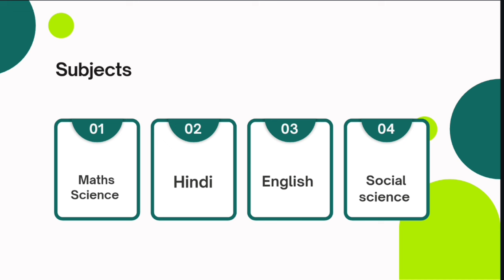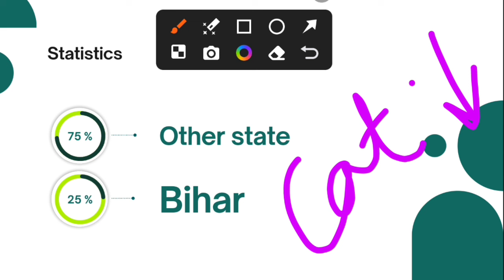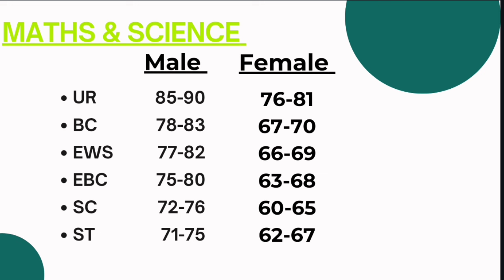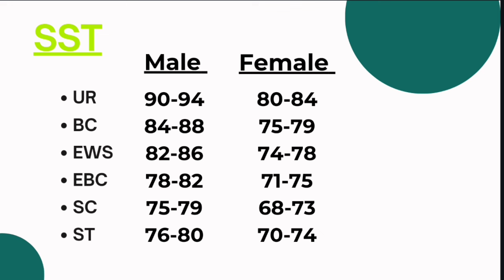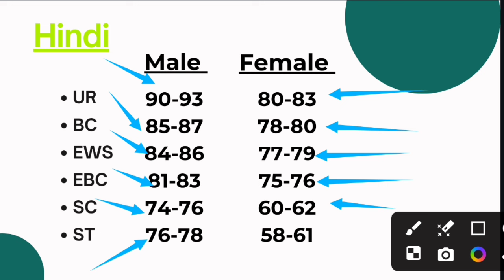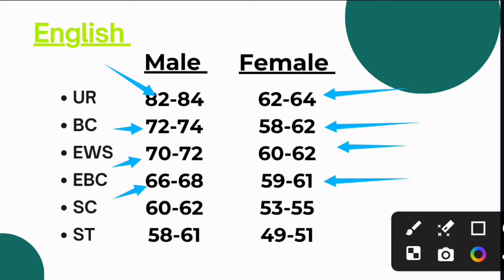6-8 Final Cutoff || BPSC TRE 3.0|| ✅ सबसे सटीक ✅